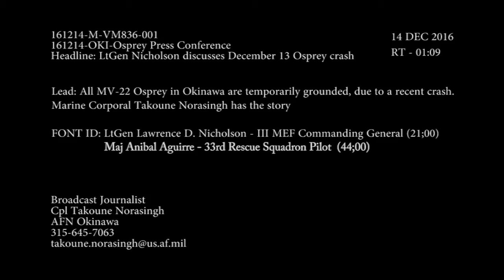JAPAN: 12-14-16. All MV-22 OSPREY In OKINAWA Are Grounded After Crash.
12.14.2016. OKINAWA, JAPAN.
American Forces Network Okinawa.
All MV-22 Osprey in Okinawa are temporarily grounded, due to a recent crash. III MEF Commanding General, Lt. Gen Lawrence Nicholson, gave a press conference regarding the incident.

(Video by Cpl. Takoune Norasingh).